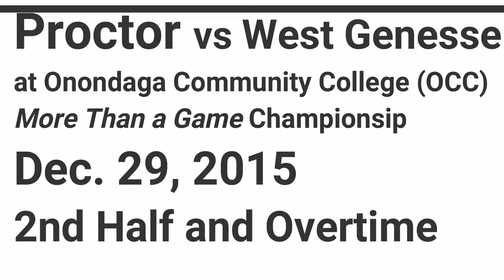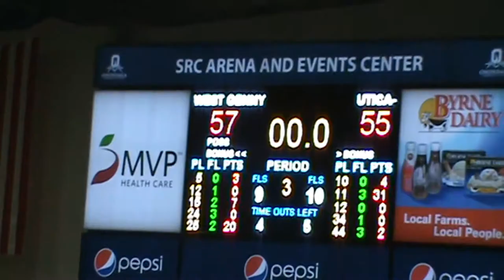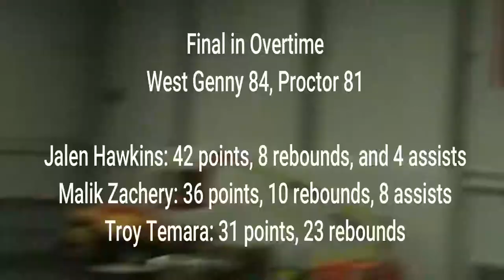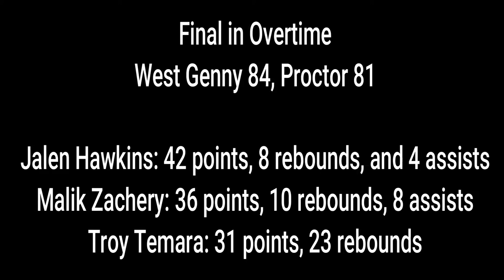Proctor vs West Genesee at OCC (Dec. 29, 2015) 2nd Half and OT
3 future D1 basketball players (Proctor's Jalen Hawkins and WG's Troy Temara and Malik Zachery)  battle it in the More Than a Game championship at Onondaga Community College in Syracuse.

Final in Overtime
West Genny 84, Proctor 81

Jalen Hawkins: 42 points, 8 rebounds, and 4 assists
Malik Zachery: 36 points, 10 rebounds, 8 assists
Troy Temara: 31 points, 23 rebounds